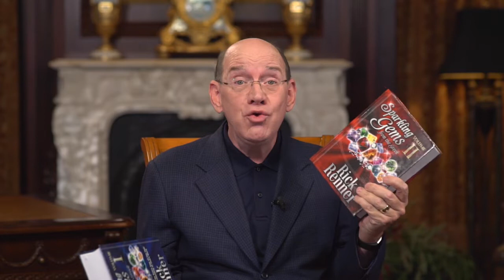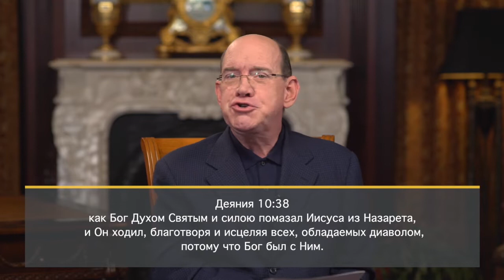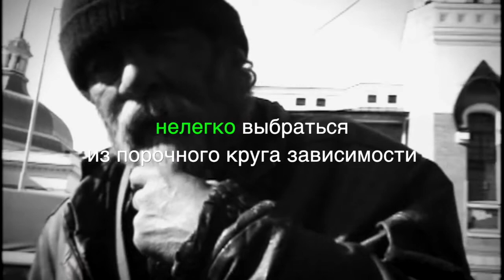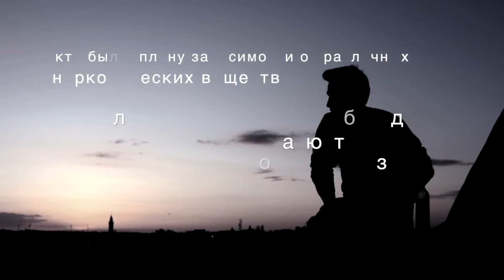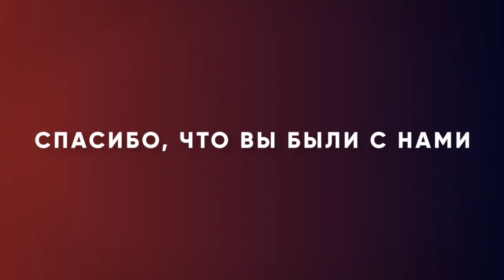ЖЕРТВЕННОЕ СЕРДЦЕ. №1 «Измени свой мир» (100)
Иисус сказал: «Где сокровище ваше, там и сердце ваше будет». Если ваше сердце стремится к Божьему Царству, то именно там вы хотите собирать свое сокровище, вы желаете жертвовать для Божьего Царства, ведь там ваше сердце.

В этом выпуске Рик Реннер говорит о силе даяния – важной части любого христианина, живущего в победе.